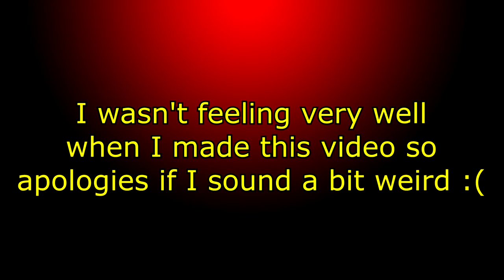Dragonheart's Top 5 Worst Games of the Year (2014)